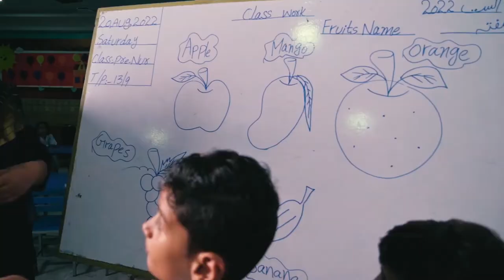Al Mudassar Trust - Ability and Acceptability for Specially-Abled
At Al Mudassar Trust we believe that every child with special needs has the potential to be equal in society and participate as a productive member. We provide the specially-abled with an environment to get the right training and support to explore their hidden potential through School for Blind, Deaf, Learning Disable and Physically Disable